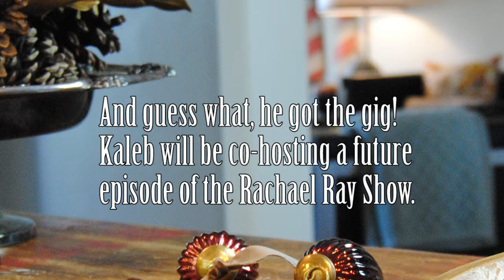Showcasing small-town Iowa charm to the masses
Kaleb Wyse and Joel Kratzer wanted something more out of life, a way besides work to express their creativity so the duo came up with The Gray Boxwood, an online blog and YouTube channel. Wyse and Kratzer recently sat down with the Mt. Pleasant News to discuss the project and what it's like to have an international audience while living in small-town Iowa.